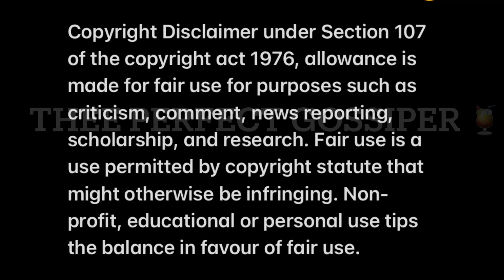Anele and Shaunstylist welcomed their baby boy💙